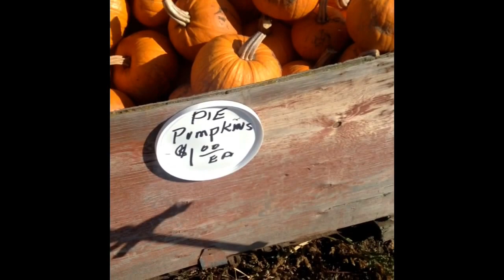Mark Nichiporuk Real Estate